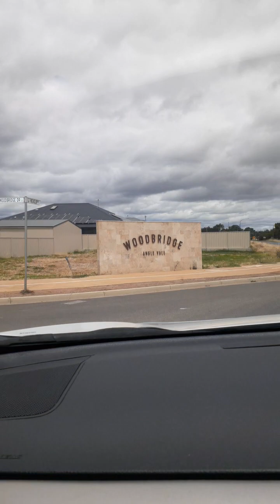Driving along a road listening to Beethoven's Symphony No. 7